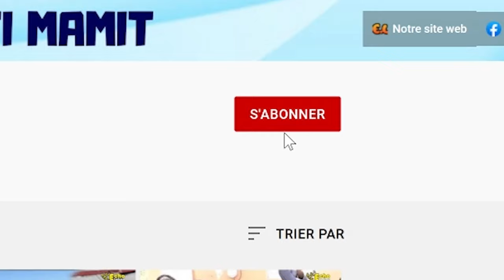PALAIS NASYONAL CHO KOU VÈ LANP ! NOUVO PREZIDAN AN PRAL RANTRE NAN PALAIS A. GUY PHILIPPE ALASO !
Emisyon Tribin Verite 20 Avril 2024: PALAIS NASYONAL CHO KOU VÈ LANP ! NOUVO PREZIDAN AN PRAL RANTRE NAN PALAIS A. GUY PHILIPPE ALASO !